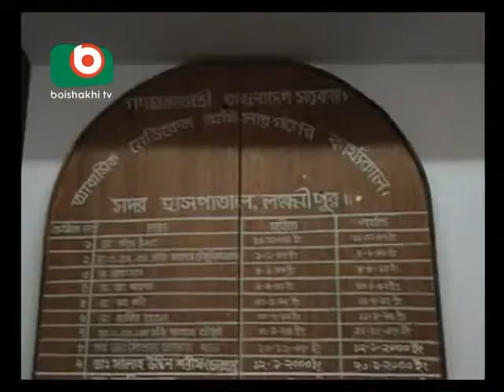Report on the image of the hospital of Bangladesh. Lakshmipur Sadar Hospital